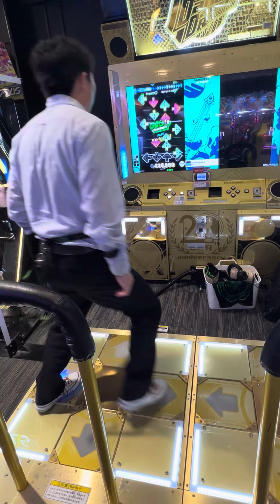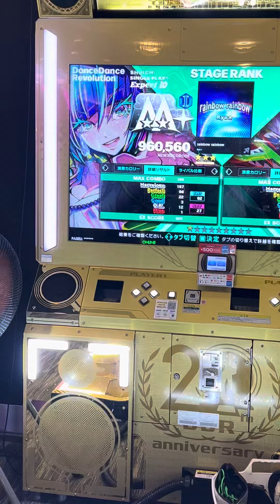【DDR WORLD】【WAVE】 DDR DDR_WORLD razer タイトーステーション町田 2024/07/02